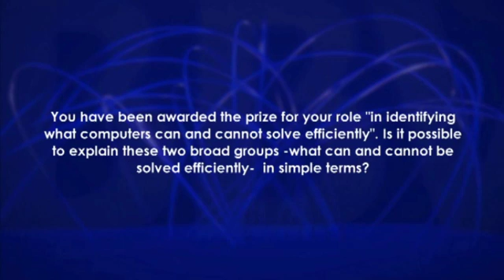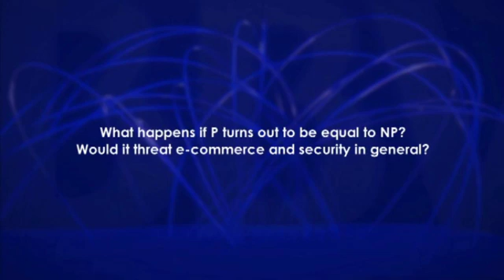Stephen Cook: BBVA Foundation Frontiers of Knowledge Award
Stephen Cook has won the prestigious BBVA Foundation Frontiers of Knowledge Award in the Information and Communication Technologies category for his pioneering and influential work on computational complexity.

Video courtesy of BBVA Foundation.